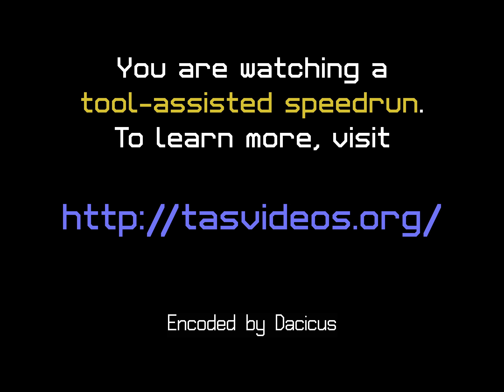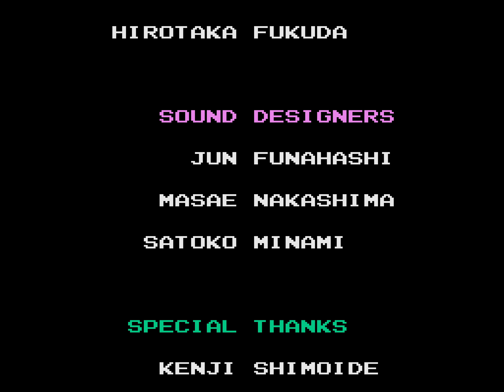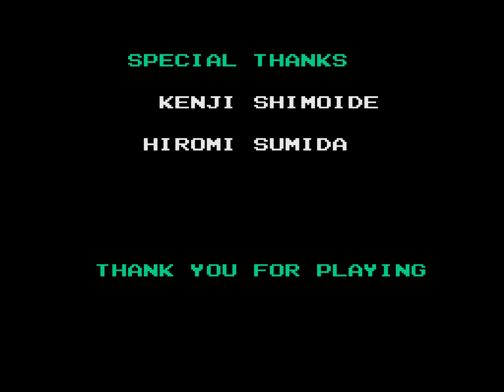[TAS] [Obsoleted] NES Tiny Toon Adventures by Frenom in 14:09.8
This is a historic movie, submitted and obsoleted before the creation of the database-based (and wiki-based) site engine, before July 2004.

It was inserted to the database in a history revival project by Bisqwit in autumn 2006.

As for the movie itself... Frenom's first attempt at Tiny Toon Adventures.  Note: This movie does not use L+R glitching.